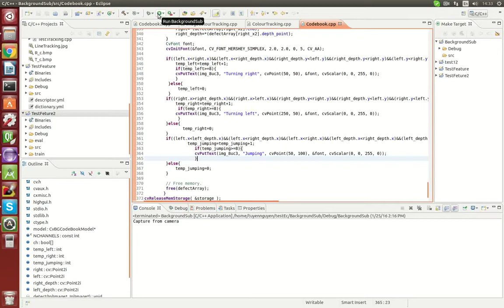Human Gesture Recognition Robotics Club 2016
The project using Code Book method for Background Subtraction and Convexity Defect for Gesture Recognition